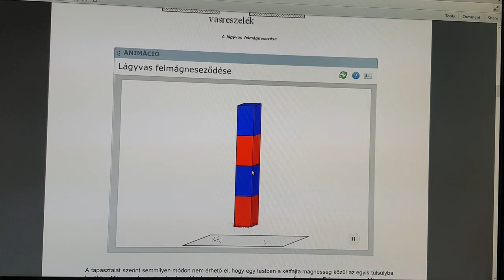2021-10-01 lágyvas felmágnesezése animáció és magyarázat